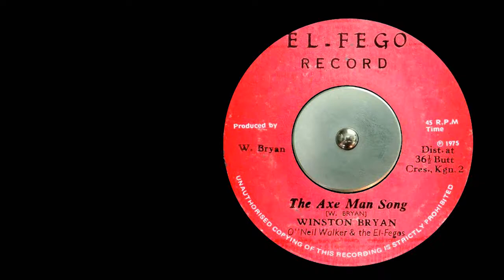WINSTON BRYAN - The Axe Man Song (7")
Label: El Fego -A Side
Producer: W. Bryan 1975 [JA_7"lnch WB 7070
by MARCIO ROOTS DE OUTEIRO